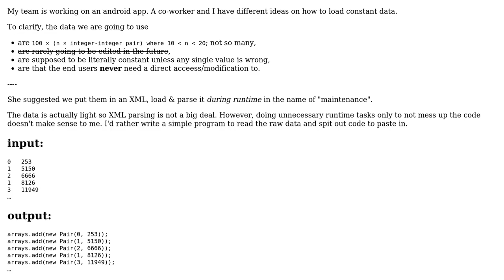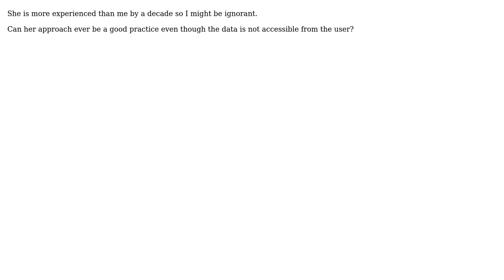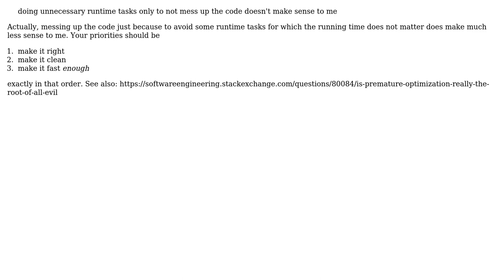Software Engineering: Making use of constant data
With thanks & praise to God, and with thanks to the many people who have made this project possible! | Content (except music & images) licensed under CC BY-SA | Music | Images & others | With thanks to user Doc Brown user Attacktive and the Stack Exchange Network Trademarks are property of their respective owners. You are responsible for your own actions.